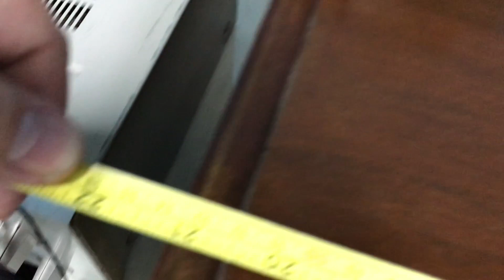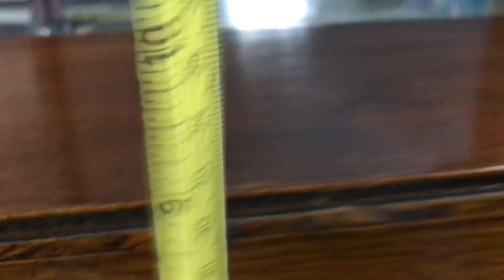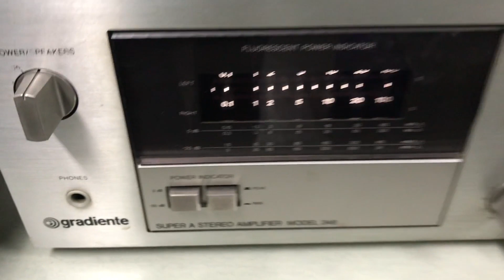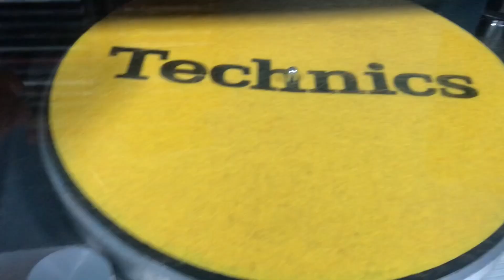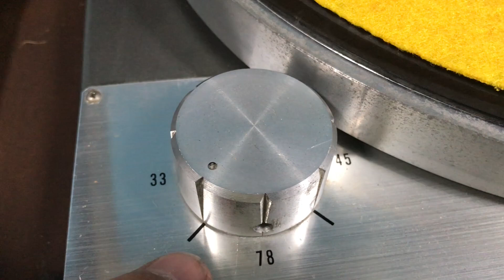O Rei do Som - Toca Discos KS Musicmaster Model 818HA